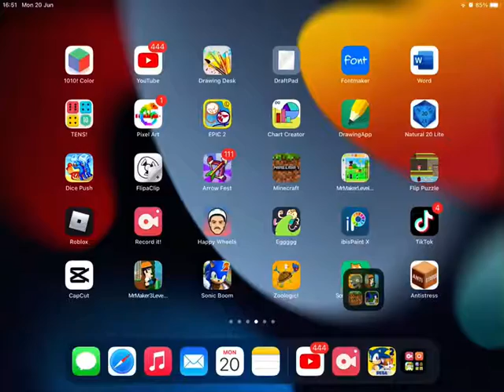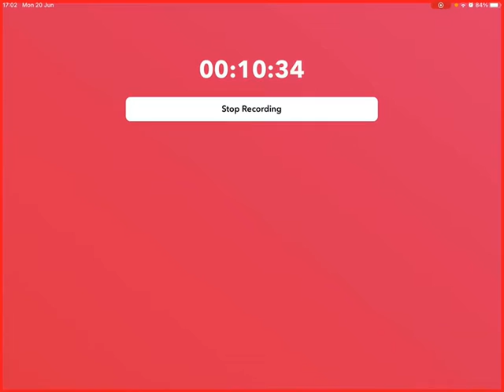Sonic & Tails Play Minigames in: Plants vs Zombies (Slot Machine) GAMBLING PROBLEMS AGAIN!!!!!!!!!!!